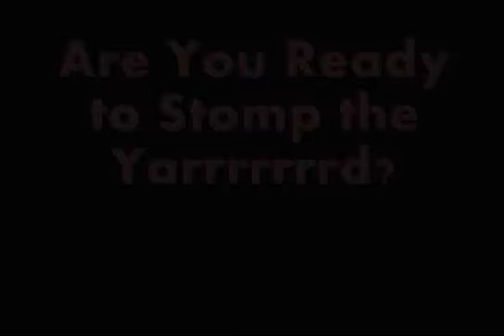Mobilin'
Some old footage of us motorbiking